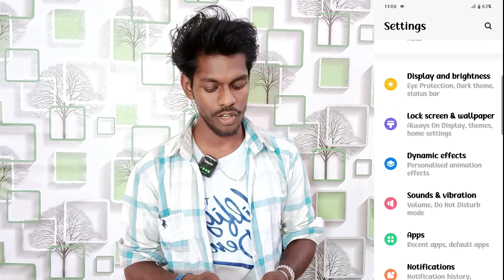power button end call setting vivo v30e | vivo v30e turn on power button end call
Vivo V30e Power Button End Call Setting
Power Button End Call Setting On Vivo V30e
Vivo V30e Phone Me Power Button Se Call Cut Kaise Kare
How To Cut Call On Power Button Vivo V30e
Vivo V30e Use Power Button End Call
How To Power Button End Call Setting On Vivo V30e
Vivo V30e Mobile Me Power Button End Call Chalu Kaise Kare